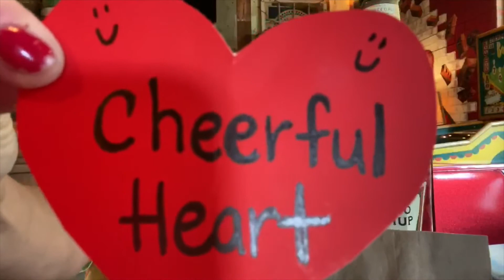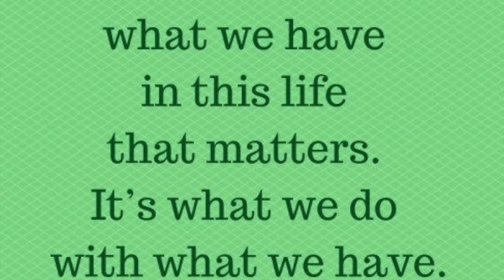Kingdom Kids Lesson for Sunday, June 28th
Hey PPC Kingdom Kids! Just because we can't see each other on Sunday mornings, doesn't mean we can't still learn about God's word. The Kingdom Kids teachers have a very special message for you on this Sunday!